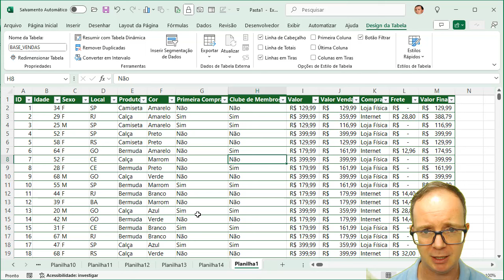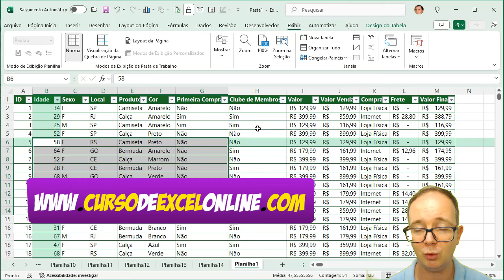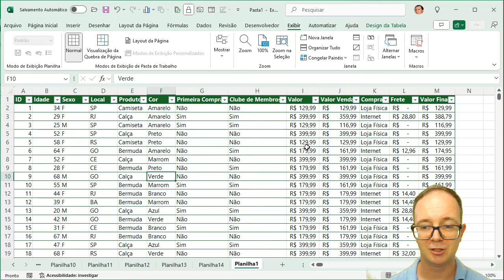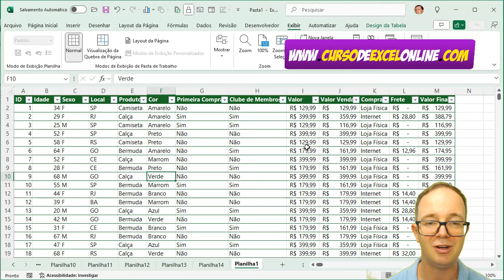NOVA Atualização do Excel: Focus Cell [Destacar Célula]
📈 Conheça o novo recurso, a nova atualização do Excel Focus Cell. Aprenda EXCEL de forma RÁPIDA e sem termos técnicos! Clique aqui!

📌 Hoje você vai conferir uma dica super rápida de recurso recém lançado pela Microsoft no Excel, o Focus Cell, que trata-se de um recurso, quando ativo, para destacar a célula clicada, aplicando cores na coluna e linha.

Focus Cell é um recurso de Destacar Células, será muito útil para destacar a visualização de um dado na tabela, imagine as tabelas grandes e aplicação desse recurso, essa é a principal vantagem, visualização, vamos aprender?